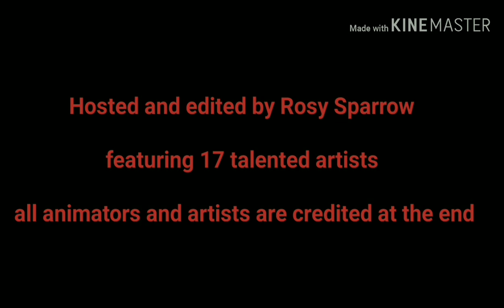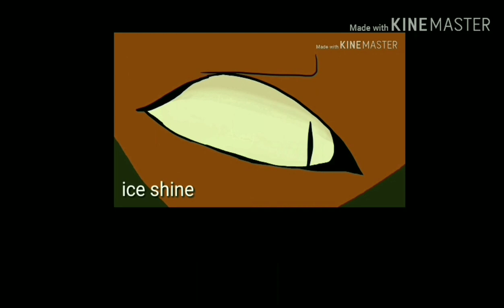COMPLETE Mapleshade Map|Don't Come Back Here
If you interested in joining one of my Multi-animator-projects ease
Go check out this, it's a Hollyleaf map
07/05/2020 (may)

After months 'Don't come back here' is finally finished
This is the First map I have hosted and I'm definitely planning to host alot more
I learnt Alot while hosting and hope I will be able to make my Future maps better then this one.
I'm also Very very Sorry for the kinemaster logo.

Song- don't come back here-Kira

1- Rosy Sparrow
2(intro)- Rosy Sparrow
3-oakpup
4-Chiibang
5-firetail
6- Willow the fluffer
7- Chiibang
8-Juice Chan
9-bleem Bleem
10- Rosy Sparrow
11-kaishouh
12-kaishouh
13-spust
14- gabbie 19
15- gabbie 19
16-deer prínce
17-swiftfire
18- Rosy Jam!
19-Serkitty
20-swiftfire
21-bleem bleem
22-firetail
23-Amberheart media
24-ice shine
25(outro) Rosy Sparrow